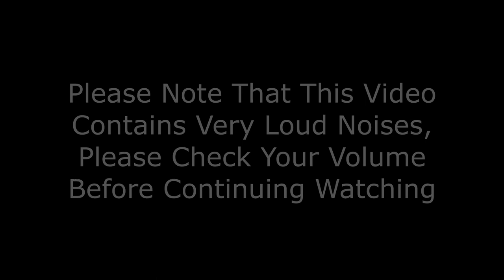The Walking Dead Survival Instinct (1/10)